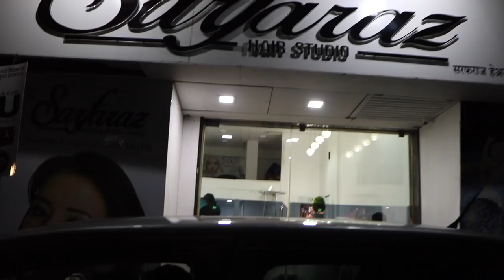A DAY IN RAMADAN | VLOG 1 | HINDI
THIS VLOG IS ABOUT A DAY IN  RAMADAN
MY WORKOUT
MY MEALS
MY WORK
SO STAY TUNE AND ENJOY